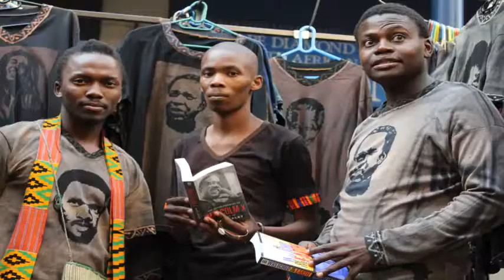Rhandzanani Movement Clothing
This is the short documentary of Rhandzanani Movement Clothing shot on the 21st May 2016 by Luxolo Mlunguza. The photoshoot was inspired by revolutionary forces who pushing black agenda and supporting local Black Business BuyBlack.